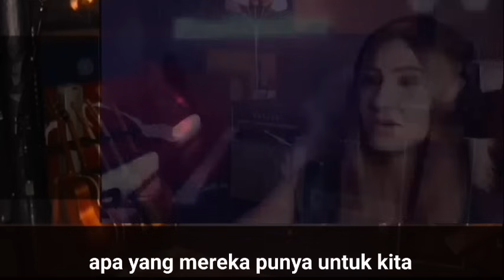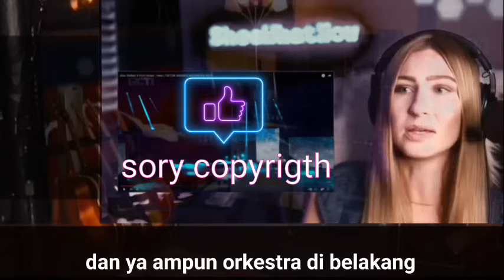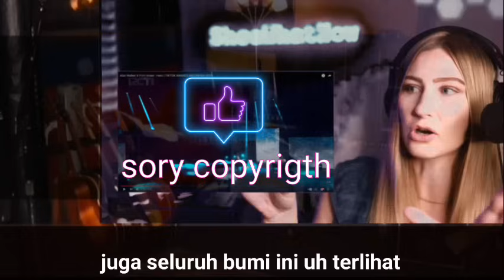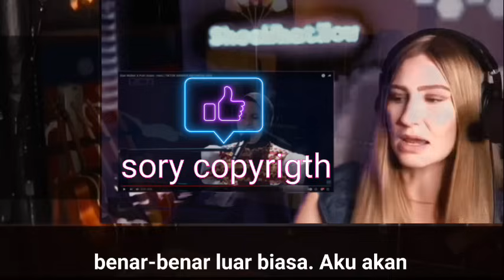MENGGEMPAR KAN DUNIA MUSIK,PUTRI ARIANI FEAT ALLAN WALKER MENJADI IKON PALING POPULER TAHUN INI